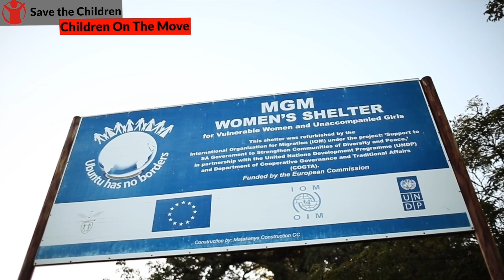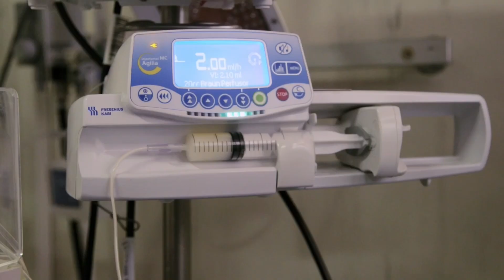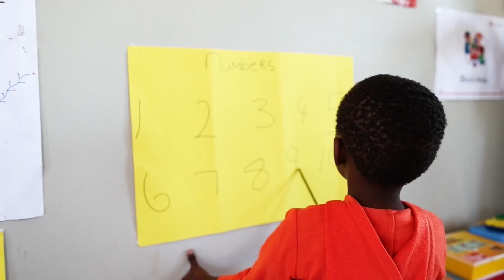Save the Children South Africa in 2024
Our wish is to work towards reaching more children and adults to be able to reach our 2030 goals.